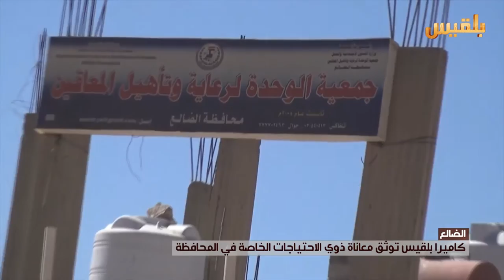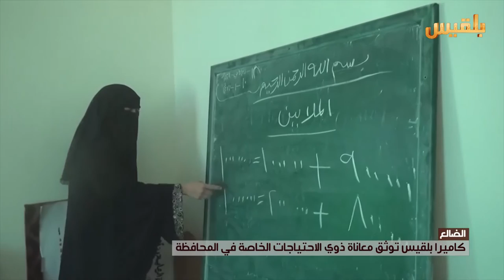كاميرا بلقيس توثق معاناة ذوي الاحتياجات الخاصة في محافظة الضالع | تقرير: محمد المريسي